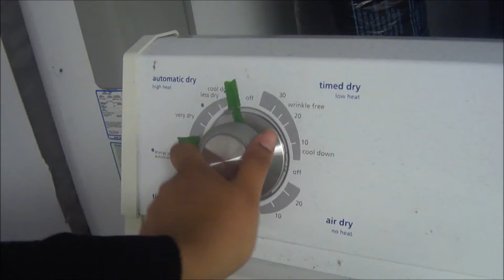Day in the life || Nica Rae Vlogs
I thought it would be cool to do a day in the life of a stay at home mom :) On this day I did my usual routine and I figured I would share it with you guys! Hope you enjoy!